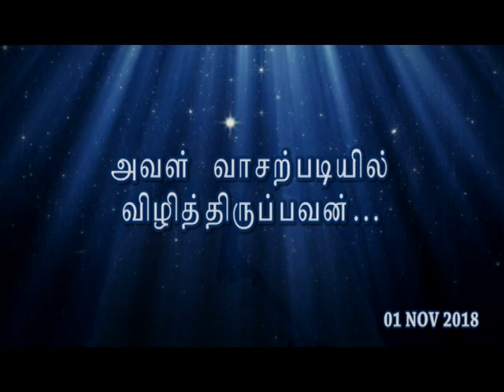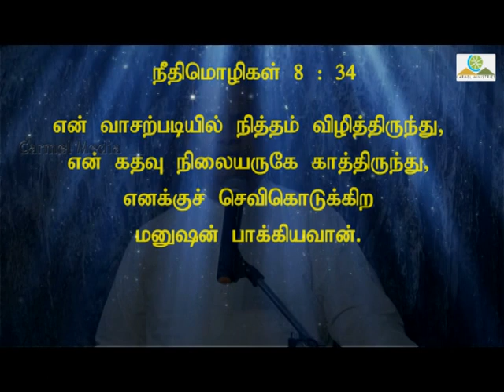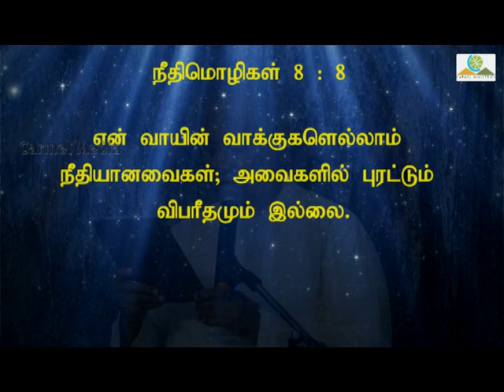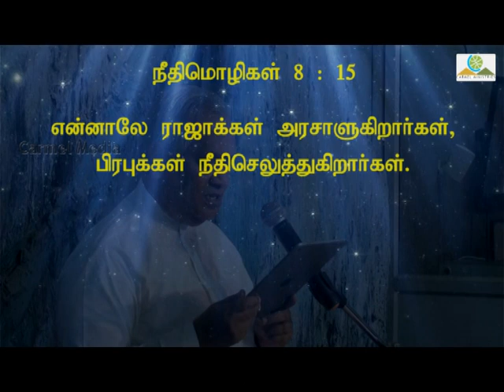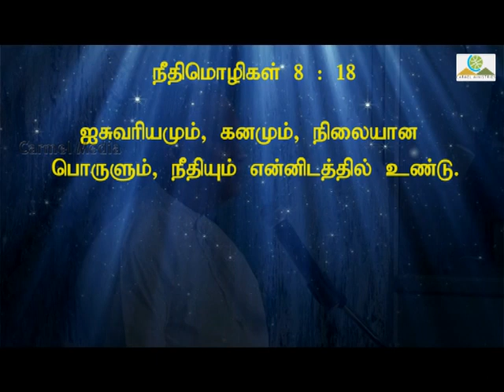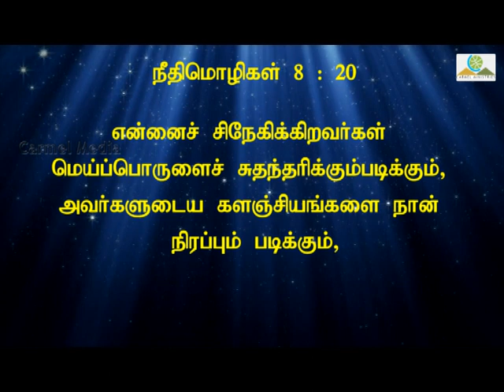Aval Vasarpadiyel Nirpavan 01 NOV 2018